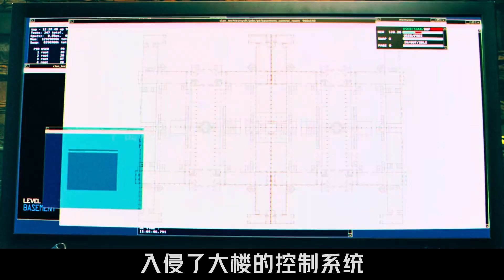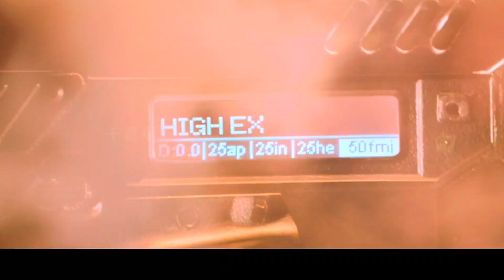一部單純且無腦的限制級爽片，真正的“暴力執法”，女主很美！